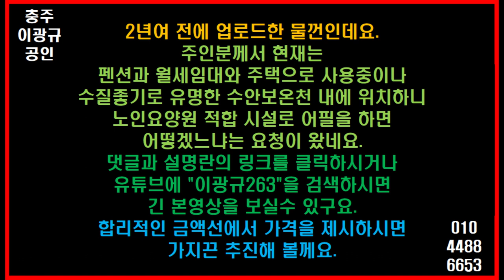🌏 부동산 ↪️ 이광규477 🎯 노인요양원적합건물 🔊 충주시 수안보온천 내 노인요양원 적합 4층건물의 매매 🔔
【 펜션 겸 다가구주택 매매 】
충주시 수안보면 온천리 786-2
대지 290평 외 + 보너스토지 300여평
건축면적 47평 , 연면적 154평 , 4층근생시설건물
1층 = 펜션 , 3층 = 주택 , 2층 + 4층 = 다가구
현재 월수익 300여만원으로 주인 운영중
☞ 희망매매가 : 8억 ☜

"2년여 전에 업로드한 물껀인데요.
주인분께서 현재는
펜션과 월세임대와 주택으로 사용중이나
수질좋기로 유명한 수안보온천 내에 위치하니
노인요양원 적합 시설로 어필을 하면
어떻겠느냐는 요청이 왔네요.
댓글과 설명란의 링크를 클릭하시거나
유튜브에 ""이광규263""을 검색하시면
긴 본영상을 보실수 있구요.
합리적인 금액선에서 가격을 제시하시면
가지끈 추진해 볼께요."

🔸️ Real Estate Channel : Sales and lease information regarding all real estate

🔊 라이프채널 : 에세이 + 인터뷰 + 코멘트
🔸️ Lifetime channel : Essay + Interview + Comment

🔊 힐링채널 : 투어 + 아트 + 뮤직